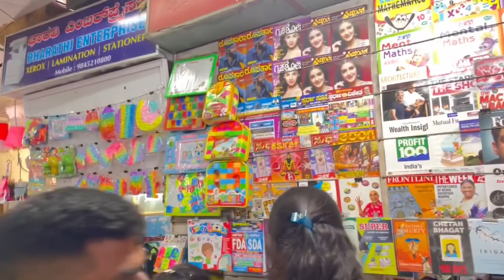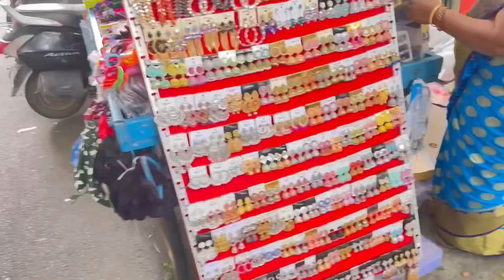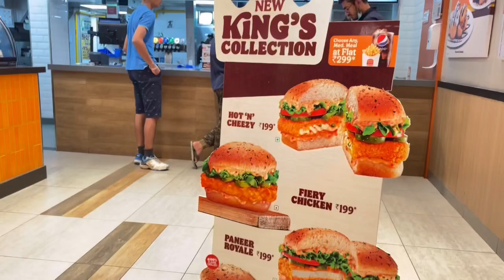Jayanagar 4th block shopping | Banglore cheapest street market | tops, Kurtis, start 50Rs. | vasu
Commercial Street shopping link-

Charminar heydrabad sreet shopping link-

Goa shopping video link-

Jayanagar 4th block shopping,
Trendy lehenga,kurta shopping,
Cheapest street shopping,
Shopping start only50,
Cheapest price street shopping market place,
One day at Jayanagar,
Banglore Jayanagar,
4th block shopping and food options,
Banglore food options,
Best street shopping,
Shopping vlog,
Commercial Street shopping,
Shivaji Nagar shopping,
Mg road shopping,
Banglore shopping vlog,
IKEA in banglore,
Ikea haul,